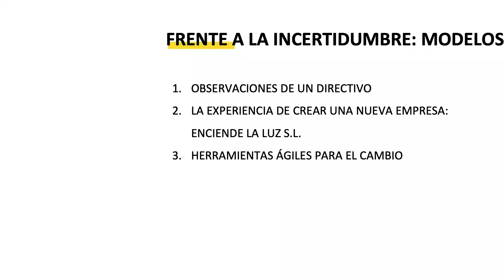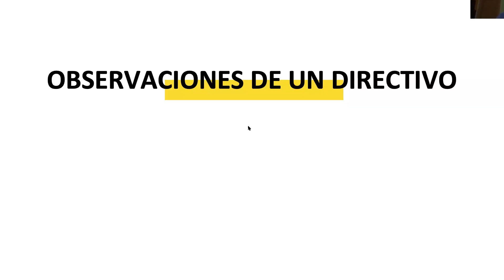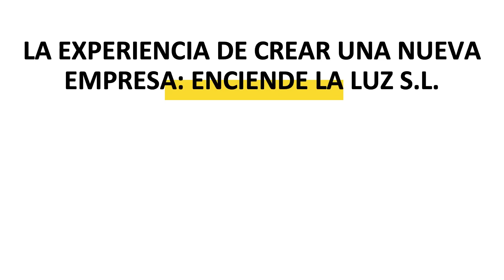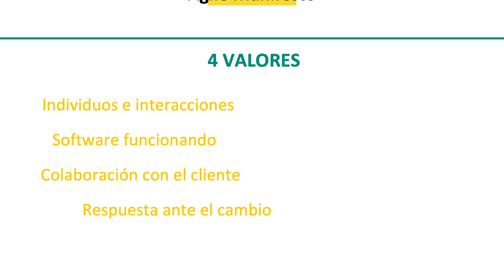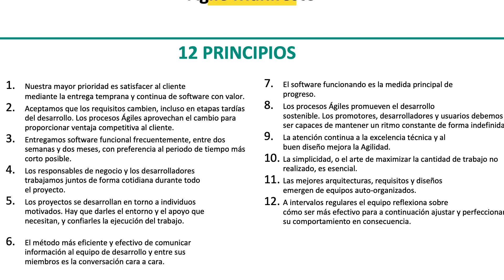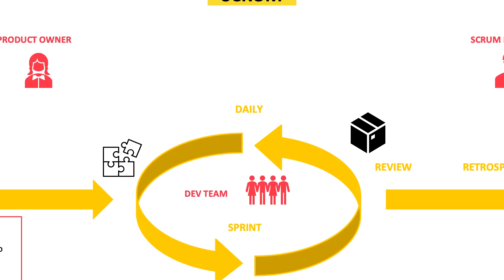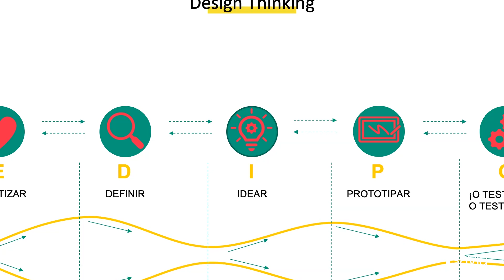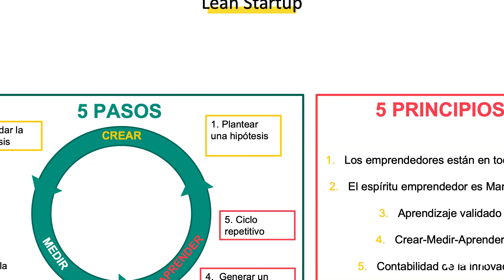Metodologías ágiles para reinventarte profesionalmente - FormaciónSAVIA con Alumn-e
En esta formación de Alumn-e para usuarios registrados en SAVIA vamos a vivir a través de la experiencia de Pep, ex directivo de banca que se lanzó a emprender su propio proyecto con 56 años, cómo a través de las metodologías ágiles puso en pie su empresa Enciende la luz.